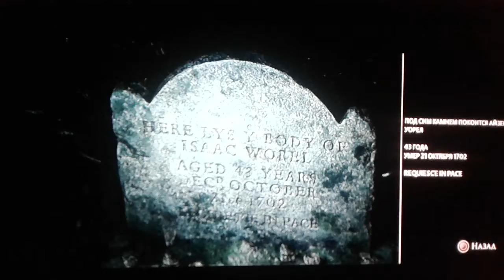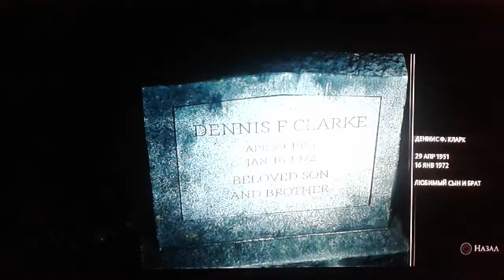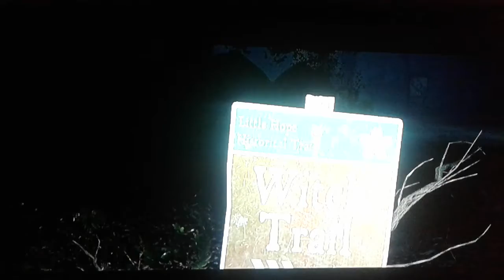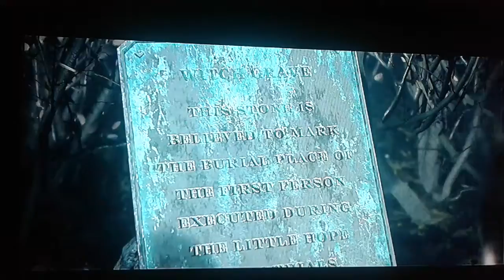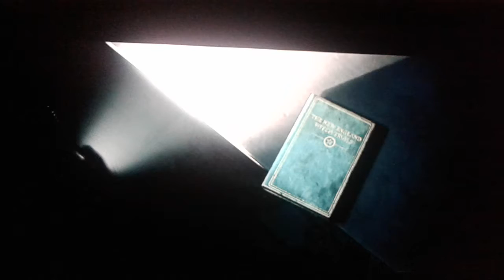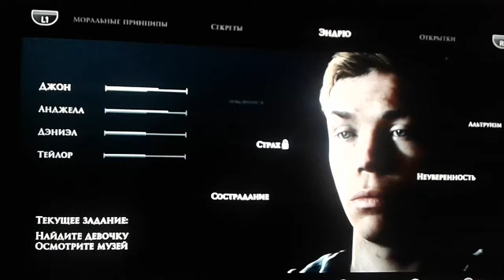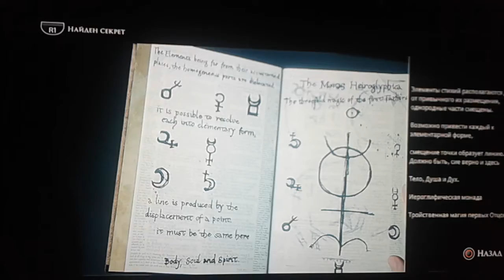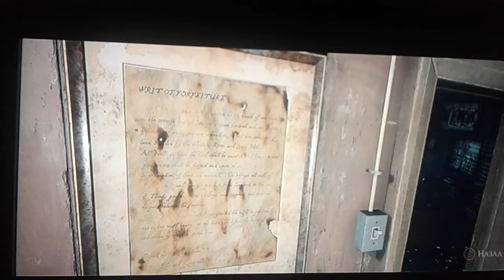играем в little hope #5